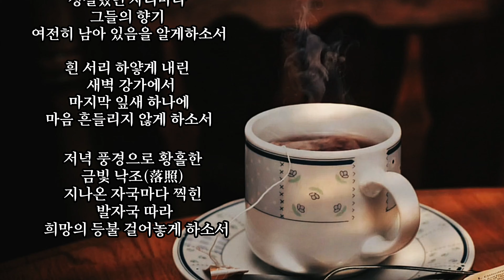[시낭송] 11월의 기도 / 시 暖然/김순동 / 낭송 백덕임 / (사)종합문예유성 낭송시 선정 / 영상제작 서미영 [영상시/낭송시] 시 영상세계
11월의 기도  /  暖然/김순동

앙상한 가지마다
색동옷 한닢 두잎 벗어놓은
나목(裸木) 한겨울
찬바람에 소리내어 울지 않게하소서

봄 여름 초록빛 풍경
무성했던 시절을
기억하며 미소 짓게 하소서

지나온 길목 순탄치
않았던 삶
성실했던 자리마다
그들의 향기
여전히 남아 있음을 알게하소서

흰 서리 하얗게 내린
새벽 강가에서
마지막 잎새 하나에
마음 흔들리지 않게 하소서

저녁 풍경으로 황홀한
금빛 낙조(落照)
지나온 자국마다 찍힌
발자국 따라
희망의 등불 걸어놓게 하소서